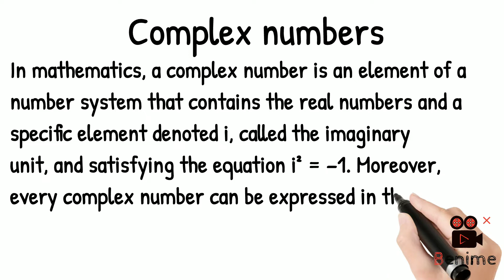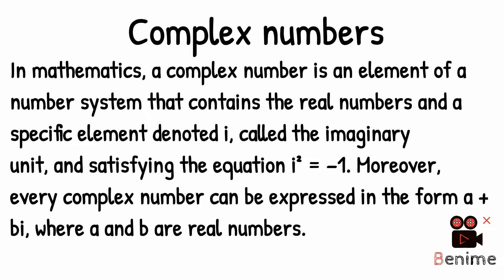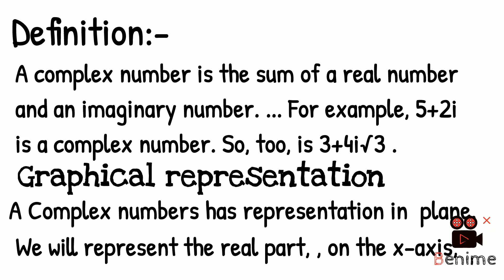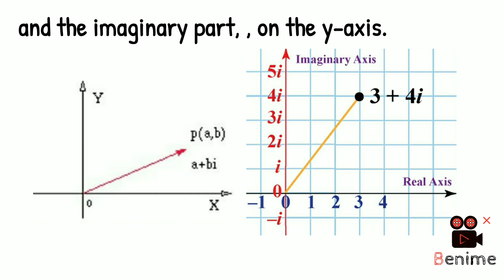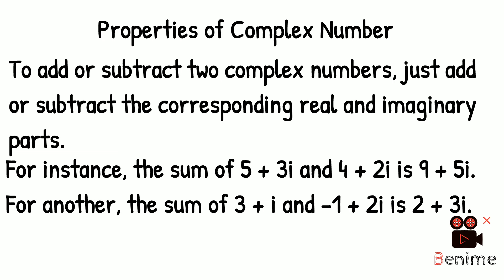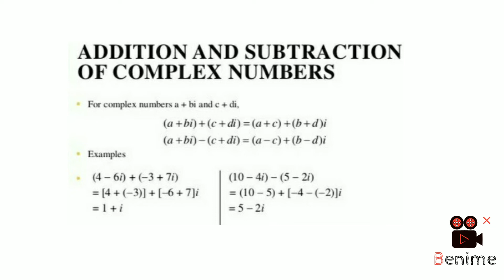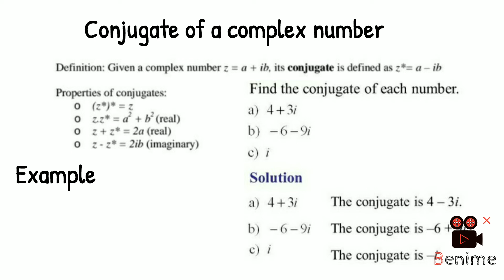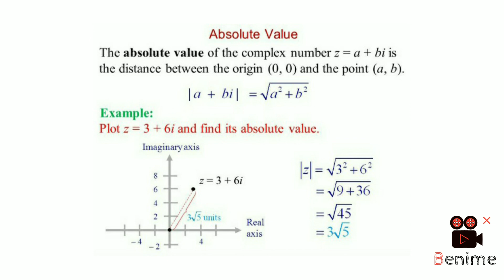Complex Numbers||Define||Examples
complex number